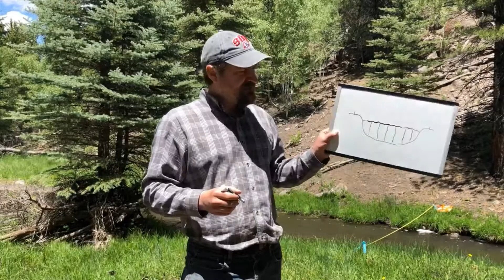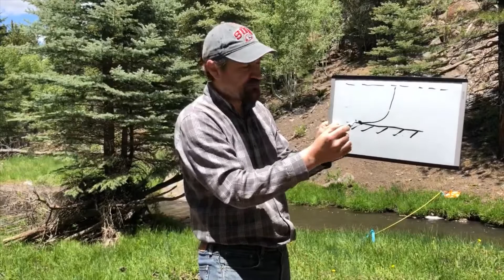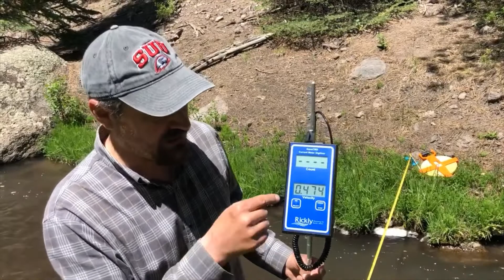Discharge and Sediment Transport Measurements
Here you will learn some basics of streamflow measurement using a current meter (USGS style pygmy meter), bedload sampling (USGS style BLH-84), and suspended load sampling (USGS style DH-48).